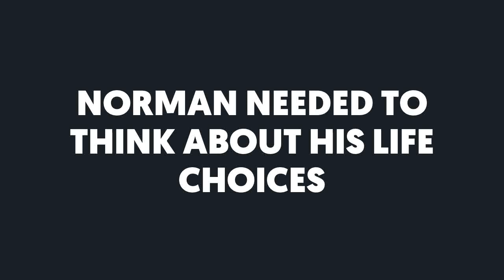Norman needed to think about his life choices